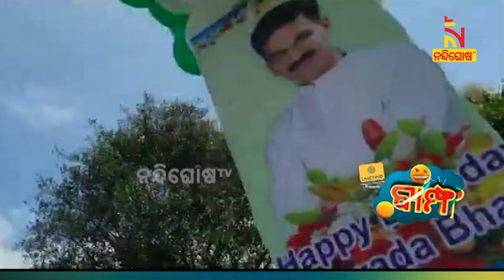BAMPHA | ଜନ୍ମ ଦିନ ଫଣ୍ଡା । ଶହେ ଜାଗାରେ ଜନ୍ମ ଦିନ ଉତ୍ସବ । ଭାଇ ପୂରା ବ୍ୟାପିଯାଇଛନ୍ତି । Episode 254 | Part-2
* DishTV Channel No: 1367
* Airtel Digital TV Channel No: 611
* TATASky Channel No: 1779
* hathw@y Channel No: 731
* Ortel Channel No: 707
* Videocon d2h Channel No: 840
* SITI Channel No: 17 & 458
* GTPL Channel No: 719
* SUN Direct Channel No: 667
* Asianet Channel No: 219